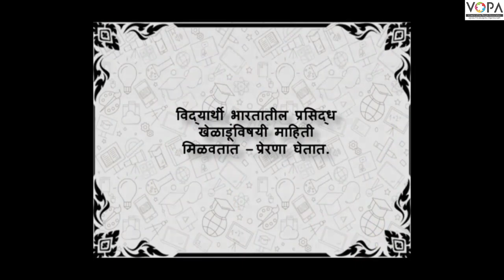३री | खेळू करू शिकू | प्रसिद्ध खेळाडू | V1 | VSchool